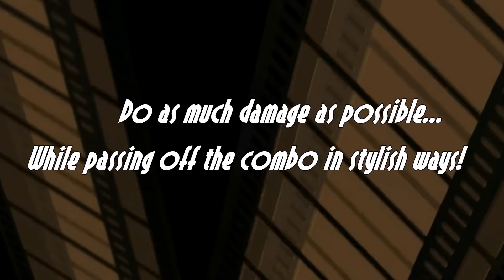Skullgirls Baton Combos: The Enforcer & The Rebels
New combo series, Skullgirls Baton! Pass off the combo to the next character and get as much damage as possible. Simple concept, but I wonder what team will get the highest score? So "The Enforcer & The Rebels" is the first team to kick things off!